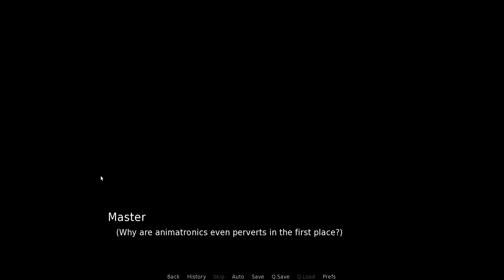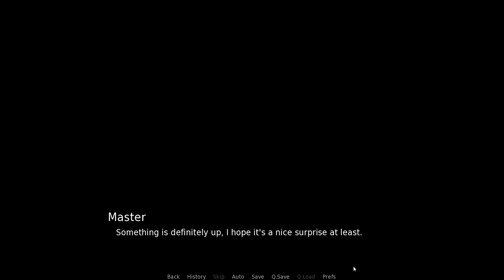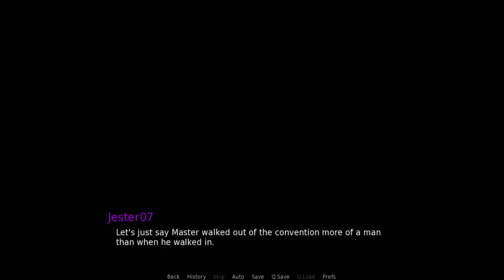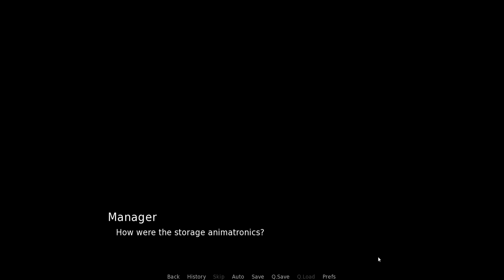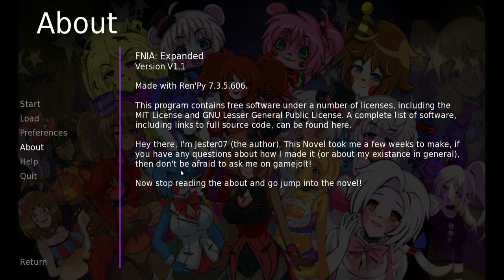A VERY GOOD ENDING!!! | FNIA: Expanded Night 7 (END)